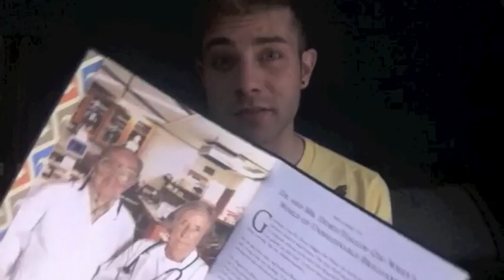Giraffes? GIRAFFES!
100% true facts about giraffes